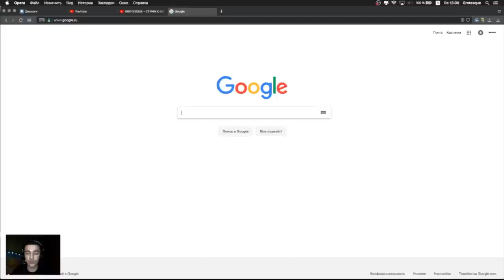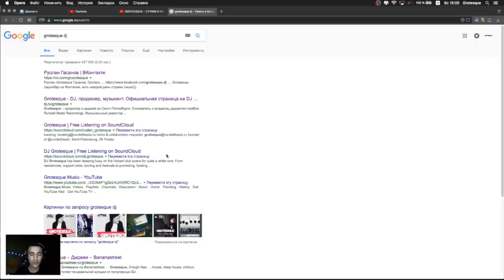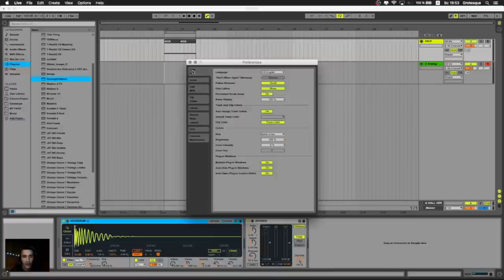Grotesque - Стрим о музыке (и не только) [Эпизоды]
Фрагменты трансляции от 19 ноября, здесь я рассказываю об ошибках начинающих музыкантов, селекции семплов и плагинов, о выборе DAW и школах электронной музыки.